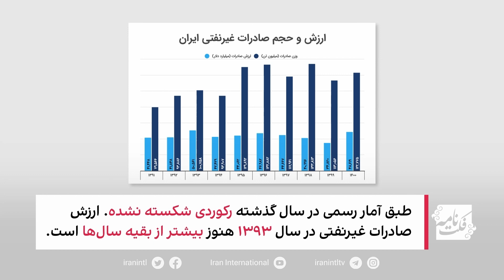فکت‌نامه - رکورد صادرات غیرنفتی در سال ۱۴۰۰ و پس از ریاست جمهوری ابراهیم رئیسی شکسته شده است!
خبرگزاری ایرنا مدعی است، رکورد صادرات غیرنفتی در سال ۱۴۰۰ و پس از ریاست جمهوری ابراهیم رئیسی شکسته شده است. این ادعا با آمار رسمی گمرک ایران همخوانی ندارد. ارزش صادرات سال ۹۳ و وزن صادرات در سال‌های ۹۵، ۹۶ و ۹۸ بیشتر از سال ۱۴۰۰ است